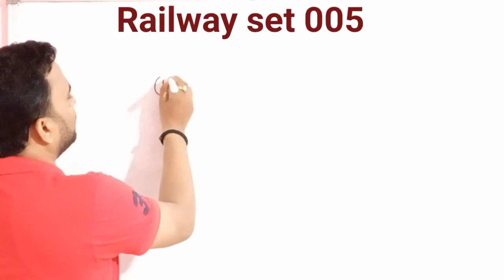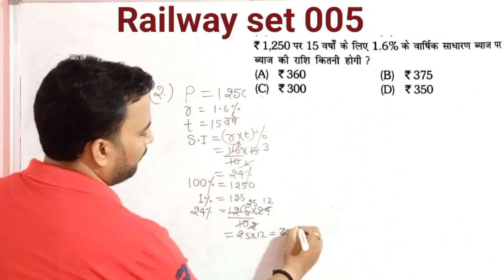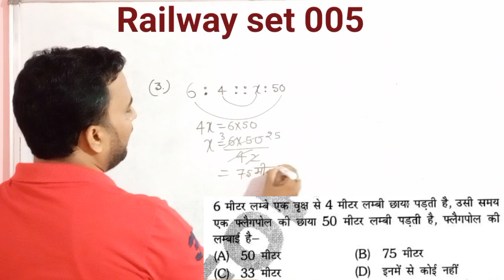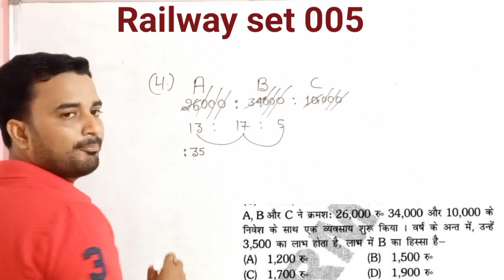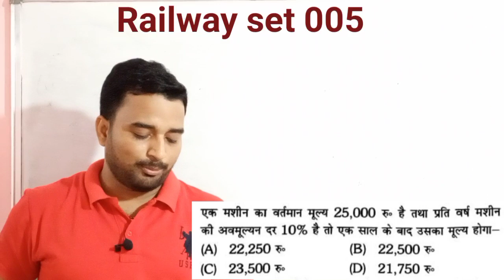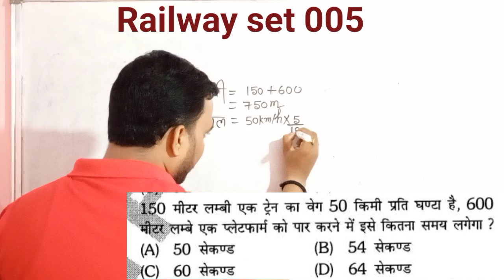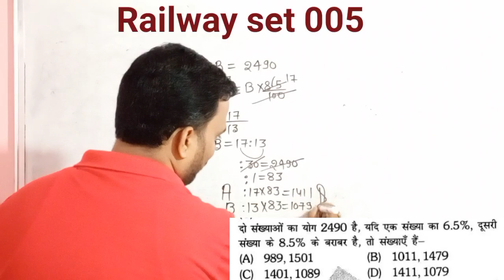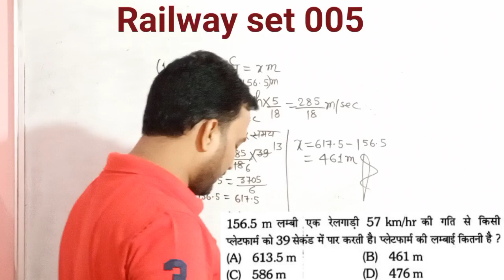railwaygroupd set 005|रेलवे परीक्षा में पूछा गया प्रश्न|ssc |bank|mts By:-Manjeet sir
railwaygroupd set 005 maths

आपका स्वागत है इस चैनल पर।

Maths mantra12
YouTube channel hai

reasoning set 2
maths set part 2
Previous years maths
Percentage math
Profit and loss math
maths by manjeet sir
railway group d maths
ssc maths
compatative math class
all exam maths
arthmatic maths all compatative
short math method
maths ka quiz
maths ka short method
maths all chapter
maths set 016
by:-Manjeet sir

all competitive exam at this channel